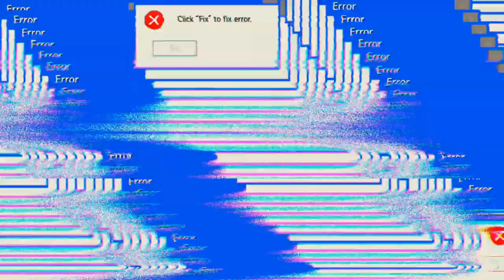vier Runden FFA 'Mech Arena'